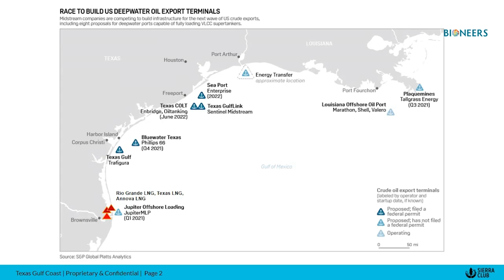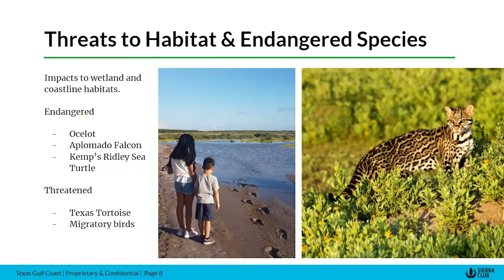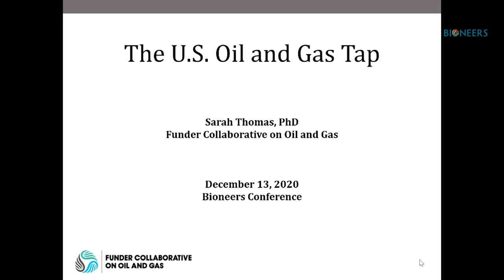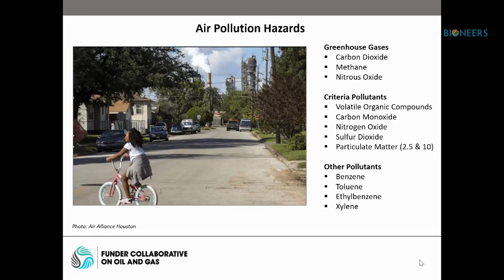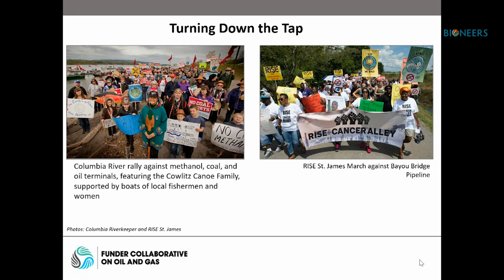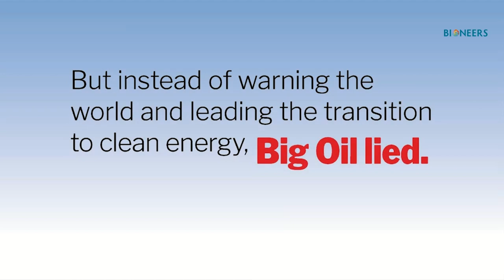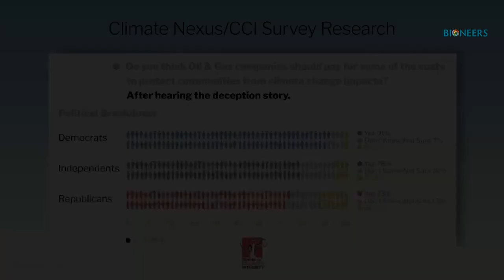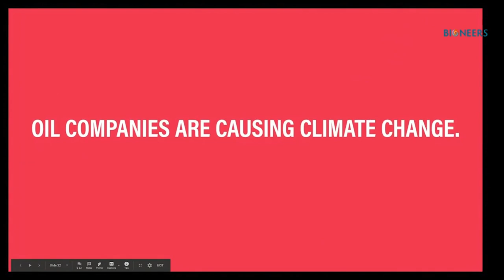Turning Off the Toxic Tap: Innovative Approaches to Stopping Big Oil | Bioneers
In 2018, leading scientists worldwide projected that we have until 2030 to cut global emissions in half, or risk hitting climate tipping points that may be impossible to stop. That same year, Exxon promised its shareholders that it aims to increase oil and gas sales by 25% by 2030. Obviously the Exxons of the world must fail if the world is to avoid catastrophic climate change. In this panel, we’ll learn about three astute strategies targeting the oil majors where it hurts— their bottom line and their social license to operate. The goal is an orderly wind-down of the fossil fuel industry within the next twenty years, while creating the political space for a clean energy economy’s rapid spinning-up.

Hosted by Rick Reed, Philanthropic Advisor.

With: Sarah Thomas, Senior Advisor to the Funder Collaborative on Oil and Gas; Rebekah Hinojosa, Sierra Club’s Gulf Coast Campaign Representative.